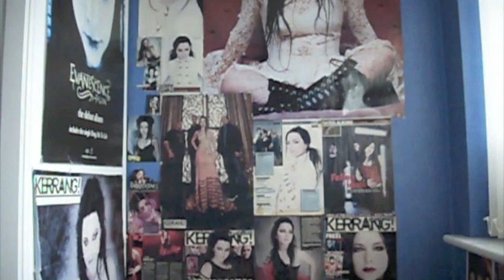Friday 10 - The House Decider...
In which Lee tells you his house and more about his life on the internet!

Elsewhere...